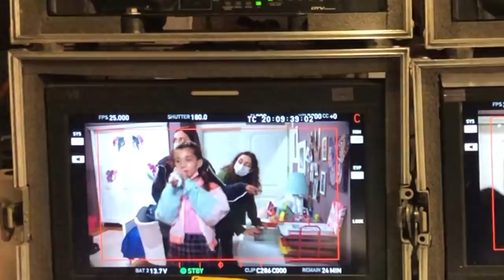Babam Çok Değişti. Dizi Vlog. Ecrin Su Çoban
Babam Çok Değişti  (İyi Aile Babası) isimli dizi filminin oyuncularından birisiyim. Annemle birlikte çekim olan günlerde arabaya binip İstanbul'a gidiyoruz. Eğlenceli, komik filmimizin çekimlerine hazırlanışım, kostüm, bakım, saç makyaj set arkası görüntüler den oluşan bir vlog hazırladım. Bu bölüm çekimlerinde, davet ettiğim 2 arkadaşım da filmde rol alarak bana eşlik ettiler. Çağlar Çorumlu, Şebnem Bozoklu, Timur Acar, Melek Baykal, Salih Kalyon, Ayhan Taş, Yılmaz Guruda, Bahar Süer, Beste Bereket, Rukan Demir, Berke Üsdiken, Berat Efe Parlar ve ben Ecrin Su Çoban dizimizin başlıca oyuncuları. Komik, eğlenceli bir aile dizisi olan projemizin İyi Aile Babası isimli Youtube kanalı ve Instagram hesapları da var. Her Perşembe Kanal D de ve Youtube kanalında bölümlerimizi izleyebilirsiniz.